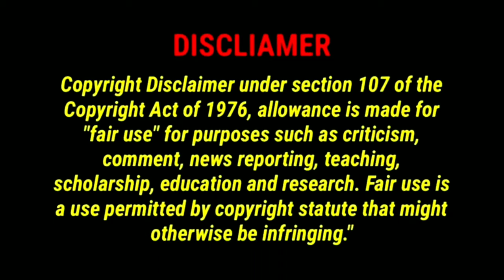SRH VS RR MATCH TROLL🔥🔥 || BHUVANESHWAR || NITISH KUMAR || JAISWAL || PARAG